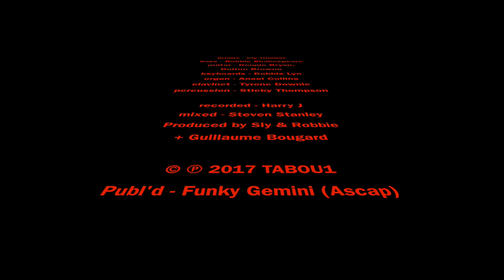Skully Simms + Sly & Robbie Footprint Kette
Skully Simms recorded this over a riddim that had been prepared for Horace Andy

Steven Stanley mixed this track today (September 15, 2017)

Photo by Laurent Gudin